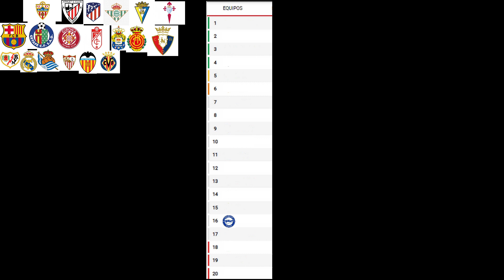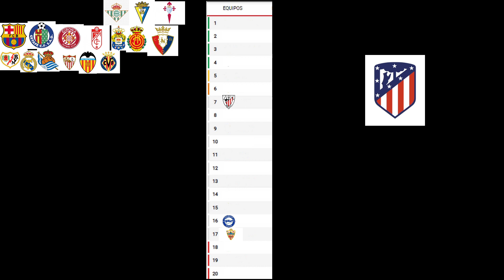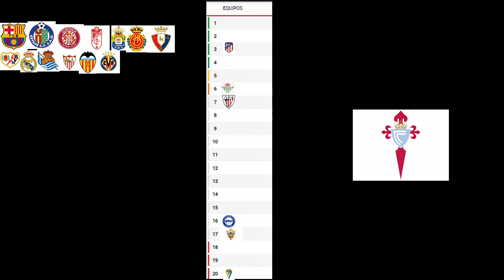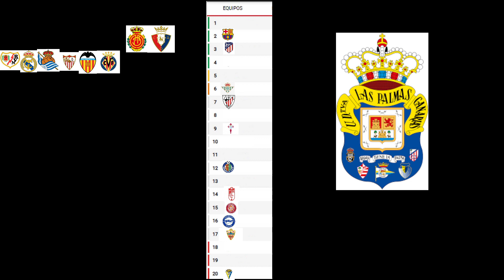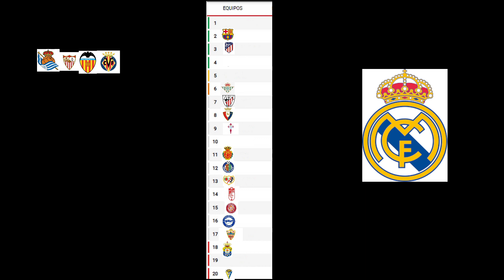Predicciones LaLiga 2